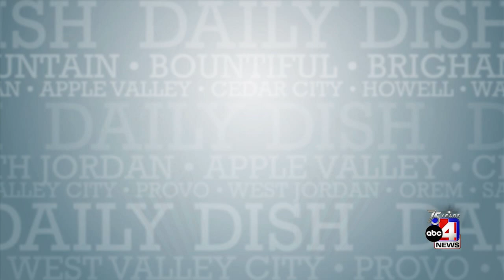‘The Last Voyage of the Demeter’, ‘Heart of Stone’ | See It or Skip It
Welcome to Patrick Beatty Reviews! Home the Gaggle of Geeks Live show and all things movies and tv! We love to talk about movies and make you laugh, please do us a favor and whether you liked the video or not, give us a thumbs up, subscribe, or even share! Anything helps to build our Gaggle of Geeks army!

This weeks Review:

IMDB Link:

What are your thoughts on the movie! Comments down below and let me know your thoughts!

Thanks again for watching, see you at the next review!